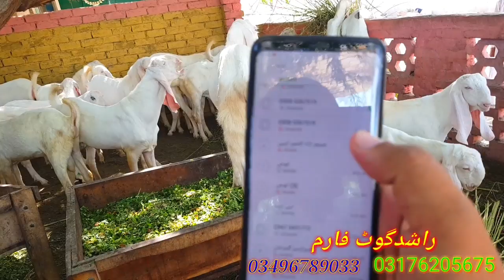khansi karane ki Sahi Umar Bakreki مزید معلومات اس ویڈیو کے اندر | kam Umra Mein Do dant hona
khansi karane ki Sahi Umar خصی کرانے کی صحیح عمر